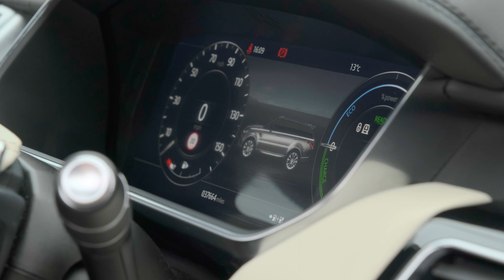Range Rover Sport | Auto 100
P400e Autobiography Dynamic With Detailed Service History, Finished In Carpathian Grey With Ebony/Ivory Bi-Colour Leather Upholstery, 21" 5-Split Spoke Design Alloy Wheels With Red Brake Calipers, Head Up Display, Sliding Panoramic Sunroof, Privacy Glass, Meridian Audio System, Satellite Navigation System With Bluetooth Connectivity, Apple CarPlay/Android Auto, Electrically Adjustable Memory Seats With Heating/Ventilation Functions, Heated Rear Seats, Heated Steering Wheel, Rear Parking Camera, Front & Rear Parking Sensors & More. Here at Auto 100 we are an independent prestigious car reseller. We are based in the heart of England just off junction 28 of the M1 in Nottinghamshire. Established since 2002, we are a family run business and have a collective knowledge of over 100 years & all of our cars come with finance available, up to 24 months extended warranty and checked thoroughly for peace of mind buying.(U32026)